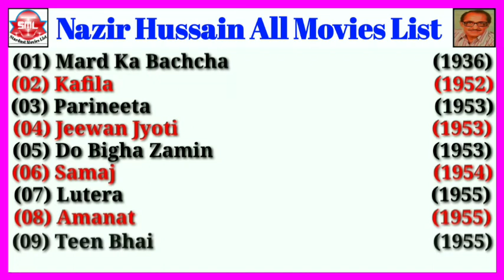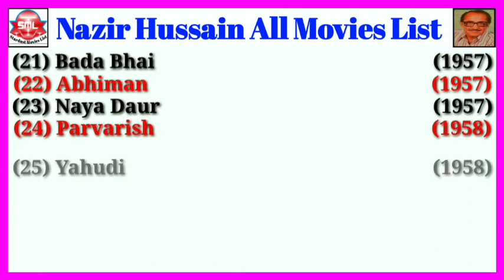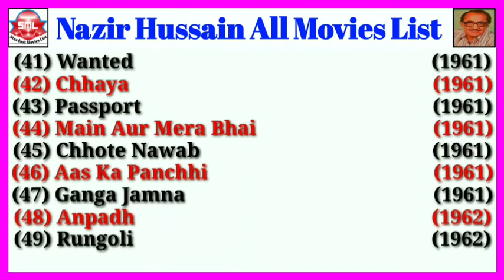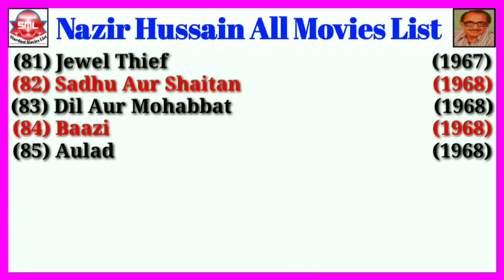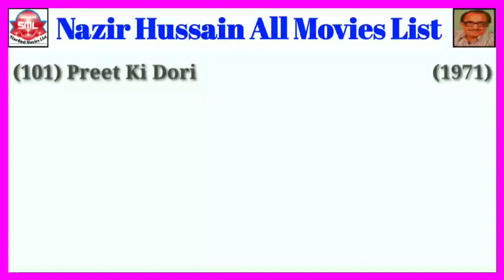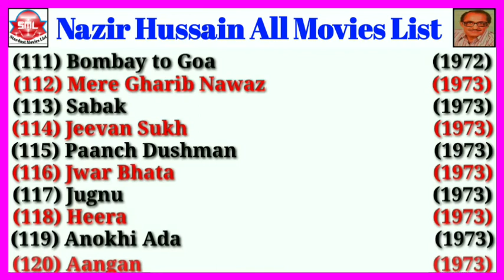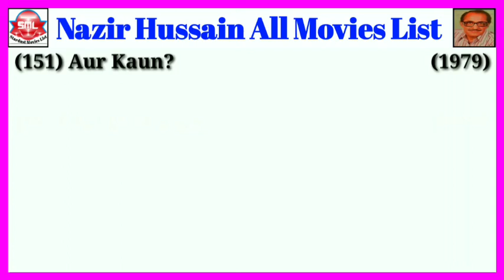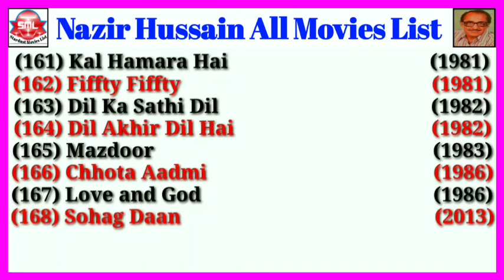Nazir Hussain All Movies List || Stardust Movies List